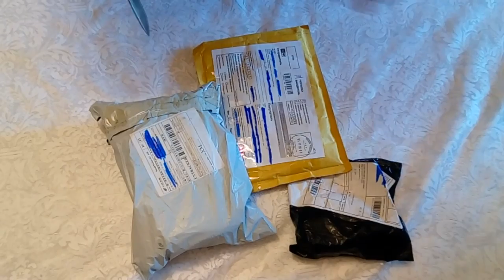Новая распаковка, KIT от Yrka (Юрка) , крутые сошки и тактический ремень!!! МР4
Итак, скоро должны принести целый арсенал из двух винтовок и трёх пистолетов которые надо почистить и апгрейдить.
Для одной из винтовок и был заказан кит от юрка. Я раньше такие не ставил, но думаю ничего сложного. Обязательно сниму процесс установки.
Тактический ремень был заказан на aliexpress . Всё хорошё , ремень понравился, только надо пластмассовые кольца на железные заменить.
Пришли долгожданные сошки для моей винтовки. Скоро буду устанавливать и обязательно сниму обзор по установке

Помощь каналу:
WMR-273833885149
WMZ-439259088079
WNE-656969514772